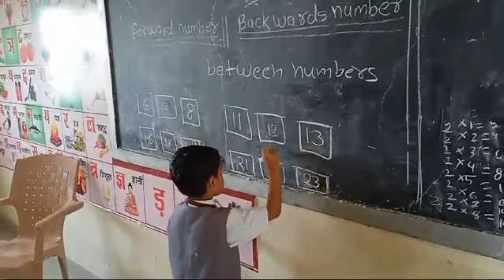Atharv, Class - KG2, Class Activity 2024-25, Sant Shri Asharamji Gurukul, Gondia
Sant Shri Asharamji Gurukul Gondia, Maharashtra
उत्तम शिक्षा उत्तम संस्कार, आइए गुरुकुल के द्वार
For Admission: -